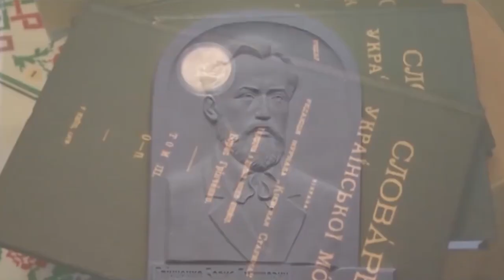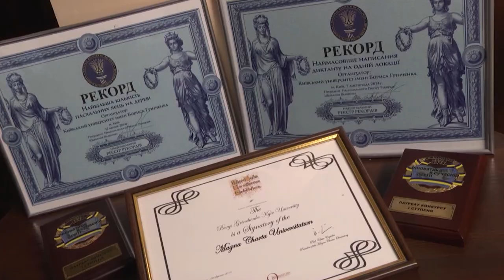Випуск Факультету інформаційних технологій та управління Університету Грінченка